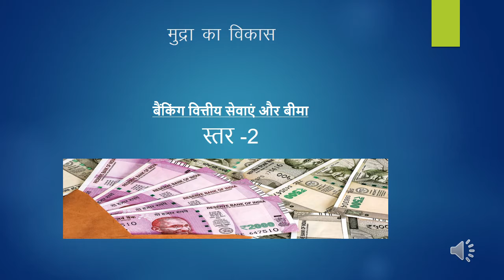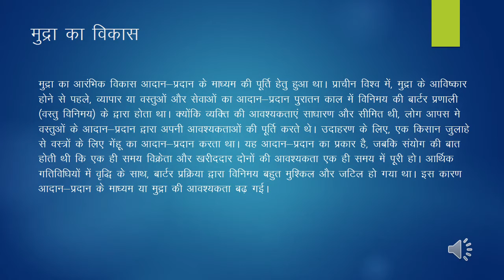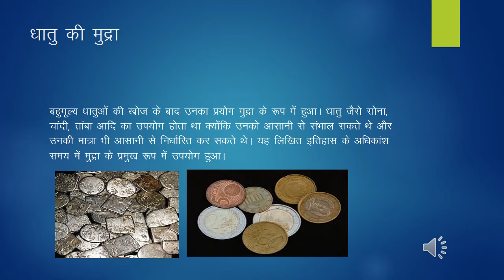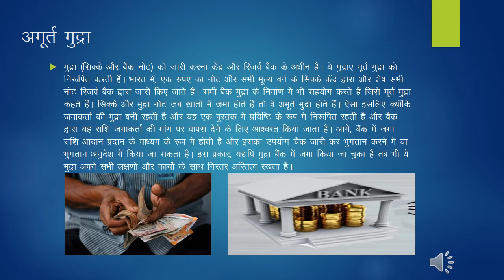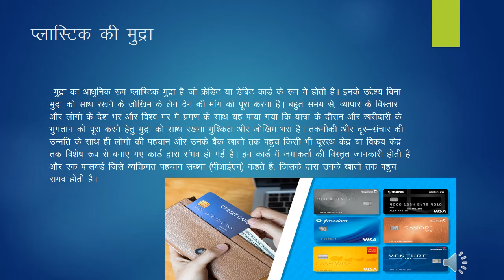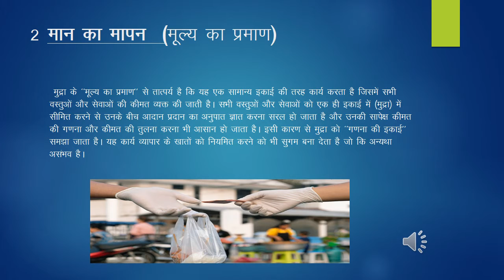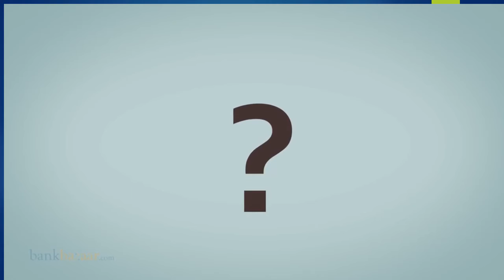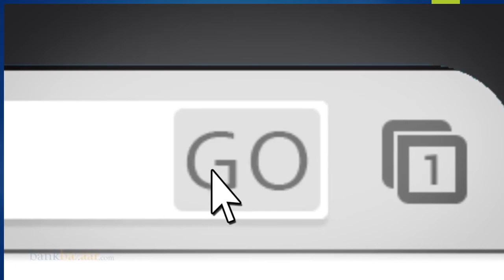Evolution of money